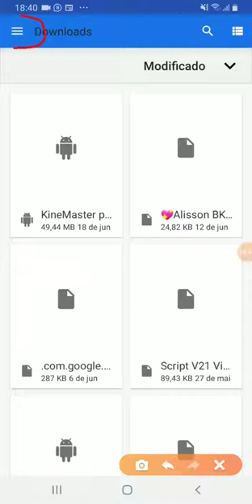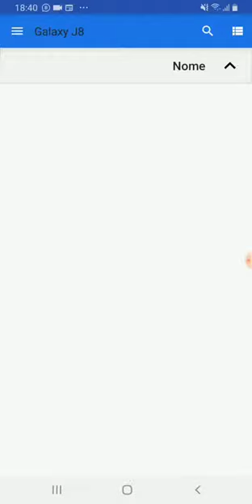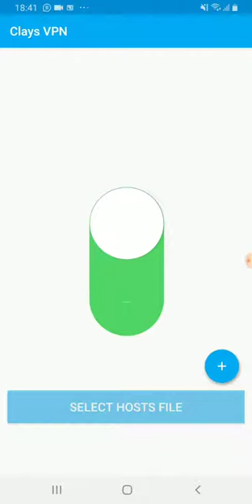ATIVANDO VPN RACK FREE FIRE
DEMOSTRATIVO